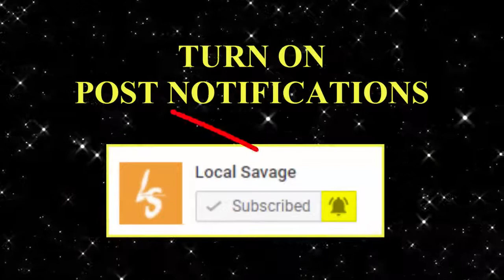this is why kodak Black is facing 20+ years in jail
Alenga